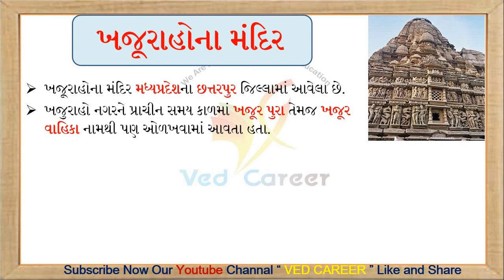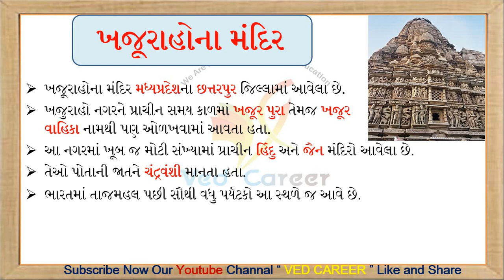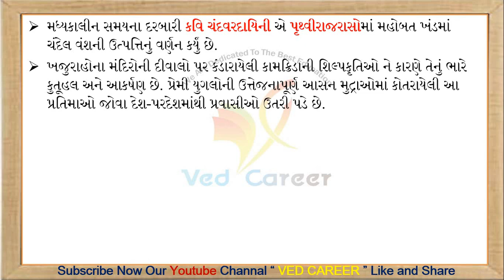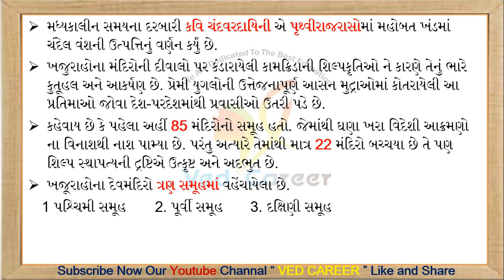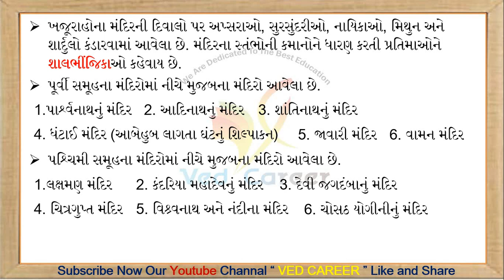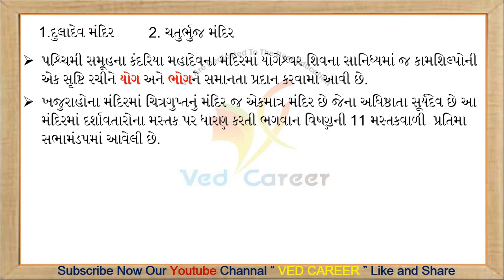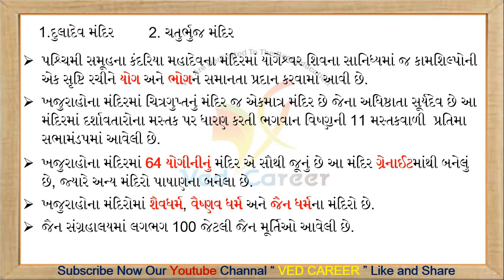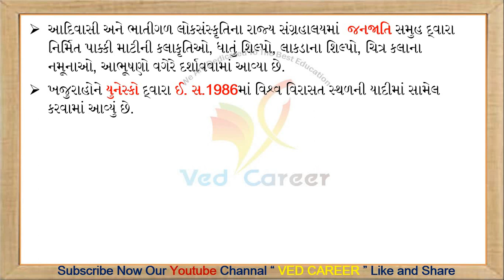ખજુરાહોના મંદિરો, Khajurahona Mandir in Gujarati, Indian Temple History, VEDCAREER, Gk, STD 10 SS